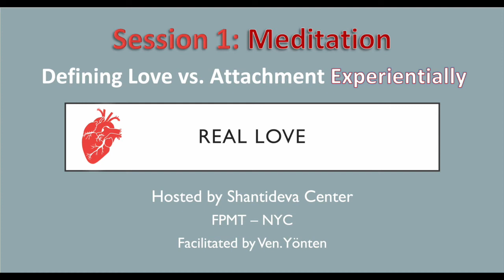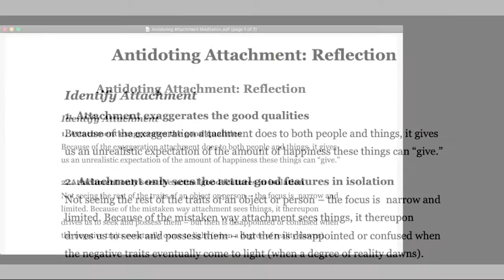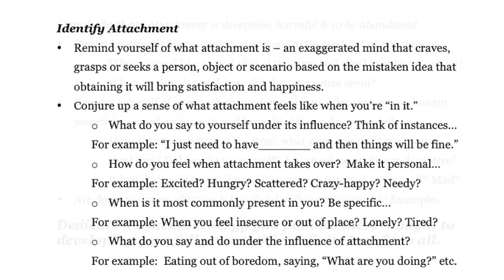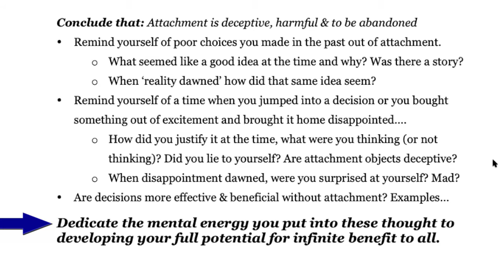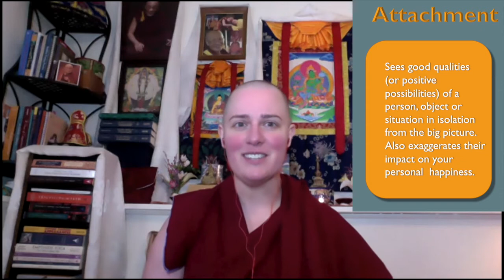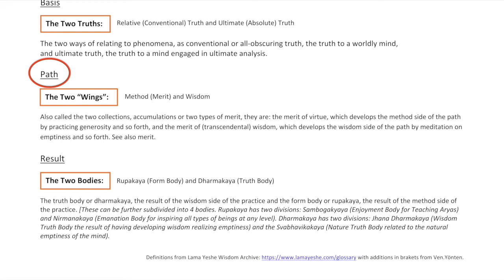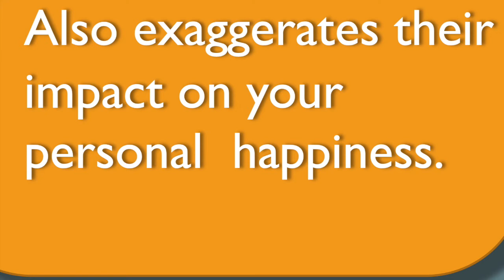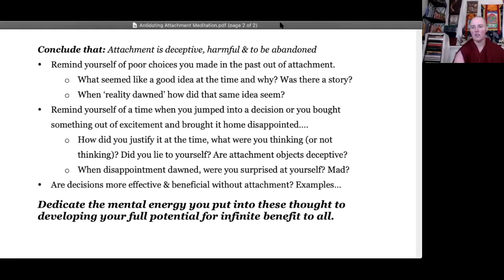2_Love vs Attachment Meditation and Discussion_Real Love Course_Session 1 cont_Shantideva Center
Love vs Attachment & The Karmic Causes for Happiness
Real Love Course - Session 1, part 2: Meditation